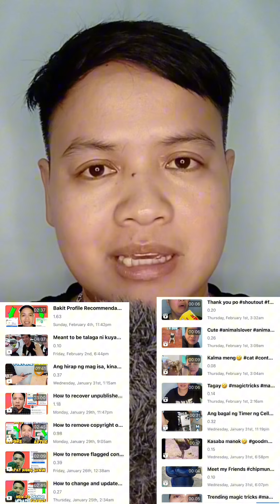BAKIT NAPAPANUOD ANG LONG VIDEO OR IN STREAM VIDEO SA REELS NGAYON